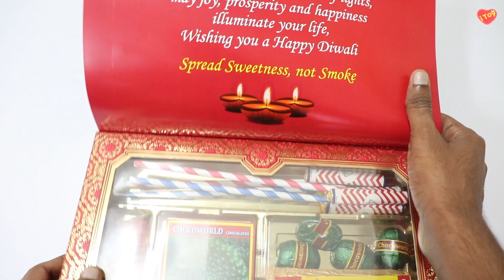Chocolate Bombs!! Diwali Special Gift Unboxing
HOCOWORLD by Preeti - Diwali Crackers Gift Pack -
Premium Assorted Handcrafted Chocolates -
Pataka Fireworks Hamper for Family Friends Brother Sister

    Assorted Chocolates include ButterScotch, Roasted Almond and Plain Dark Chocolates
    Packaged in a gift box, these carefully crafted treats make a sweet surprise
We deliver chocolates anywhere in India throughout the year and at all temperatures
    Our products are exclusive to our brand and 100% authentic
    Perfect Gift for family/ friends/ loved ones as it gives a traditional Diwali look and at the same time delivers a sweet gesture filled with emotion.

i toy,
i toy pubg,
diwali,
happy diwali,
diwali 2019,
diwali crackers,
diwali gift,
diwali sweets,